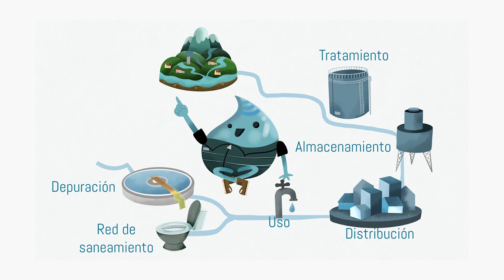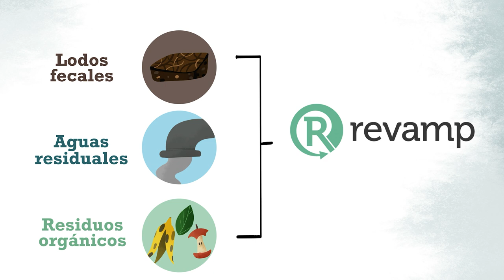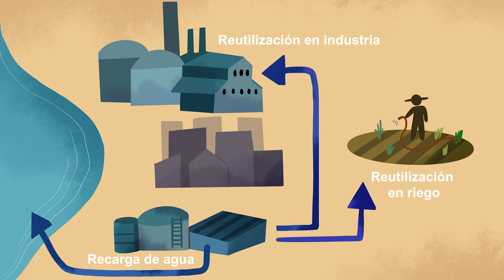BoliviaWATCH: Herramienta Revamp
SEI ha desarrollado la herramienta REVAMP para valorar el potencial de recuperación de recursos provenientes del saneamiento en áreas urbanas y apoyar la toma de decisiones para planificar una gestión más sostenible del saneamiento. REVAMP ha sido vinculada con la herramienta WEAP (Sistema de Evaluación y Planificación de Agua), permitiendo evaluar la influencia recíproca de la recuperación de recursos y el balance hídrico en diferentes periodos temporales.

Bolivia WATCH apoyó los esfuerzos en curso de la Agencia Sueca de Cooperación Internacional para el Desarrollo (ASDI) para promover soluciones innovadoras de agua, saneamiento e higiene (WASH) y la implementación del Plan Nacional de Cuencas Hidrográficas de Bolivia.

Durante cuatro años, SEI coordinó estas dos líneas de colaboración con el Ministerio de Medio Ambiente y Agua de Bolivia (MMAyA) y trabajó en una asociación sólida y sostenible con otras organizaciones importantes en Bolivia.